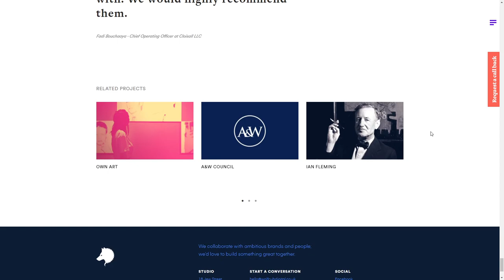Wolfcub Digital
Wolfcub Digital By Wolfcub Digital From UK
Creators of fine brands, websites and digital brilliance for ambitious newcomers and established brands alike.
Wolfcub helps brands shine by mixing sharp creative instincts with smart insight into who you are and where you’re going.